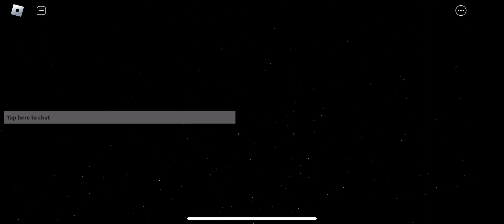roblox New Backrooms Morphs,,, dooom dooom yees yess 😂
💥new backrooms morphs game
💥doom doom
💥yess yess